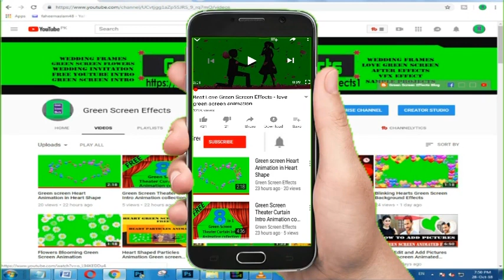Hearts Falling Animation Background Free Download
Download Free  Falling Hearts Animation Background for whatsapp status videos.  This Hearts Animation Background video is free to use . We have many Hearts Animation Background effects.

1. Now import free green screen video in project library and the Video/ Picture you want to edit.

2. Double click on the 2nd frame (green screen footage) Go to the Chroma Key option and enable it. Then Remove the green screen with the help of color picker.

3. Now use the setting choice to select however aggressive the result works.

Regards,